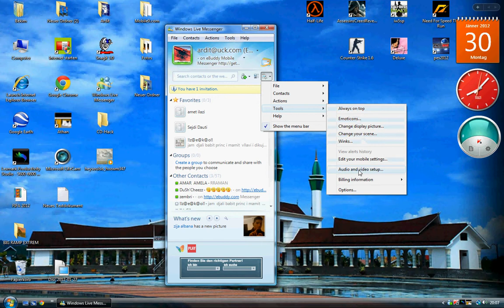Messenger Cam Einrichten